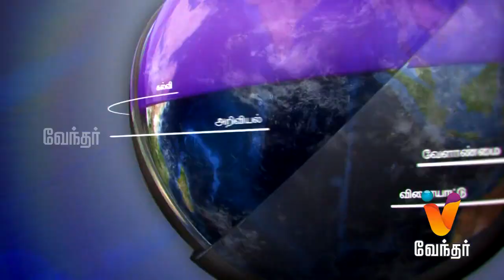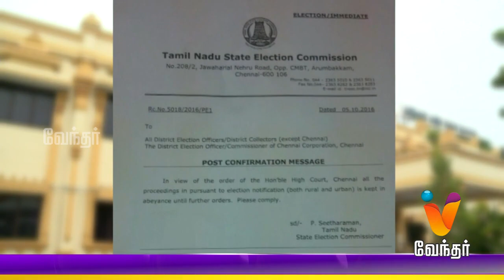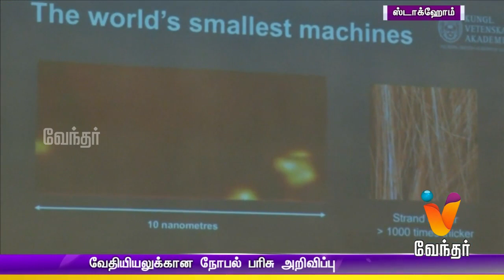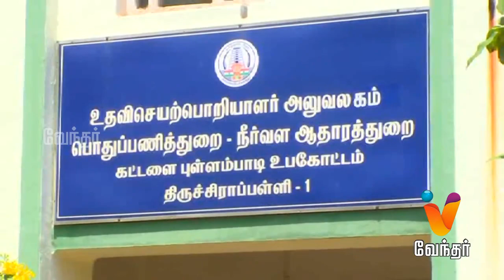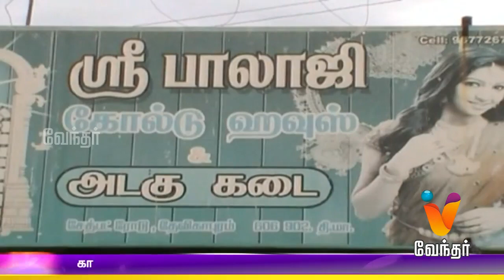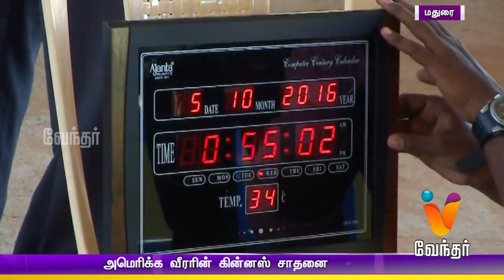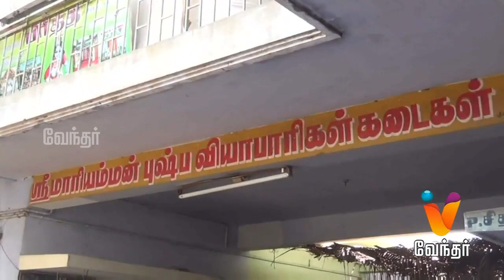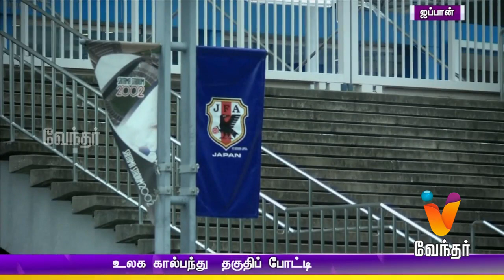Night News 10.00 pm | (05/10/2016)